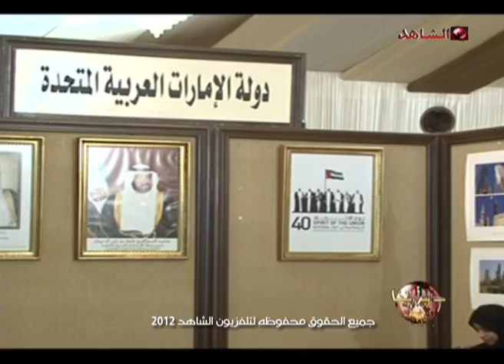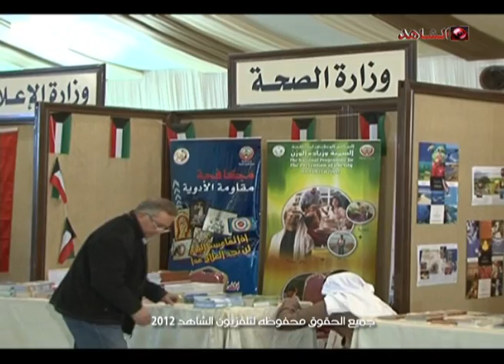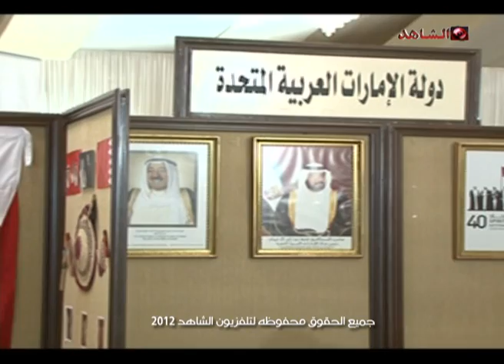ديرتنا تلفزيون الشاهد 19 02 2012 ج3